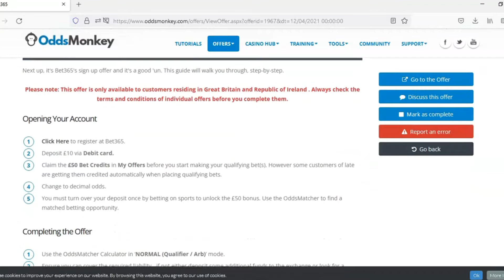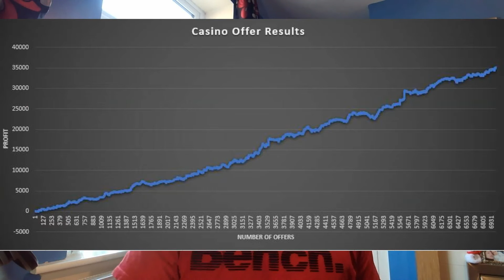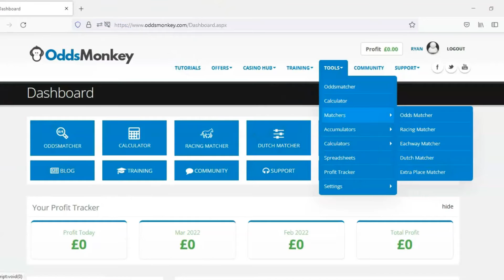How To Make A Million From Matched Betting ( A Realistic Approach)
Best Service For UK - matched betting, arbitrage, value betting, also get 0% commission with Smarkets and Matchbook.

How make six figures from matched betting in a year. Matched betting profit broken down into each strategy. Is it really possible to make a million in profit from matched betting.

Guides

Casino Guide Links

All of our videos are strictly personal opinions. Please make sure to do your own research. Never take one person's opinion for financial guidance.

This does not come at any additional cost to you. With some of these services I have negotiated discounted prices for viewers of the Smart Sports Trader Channel.